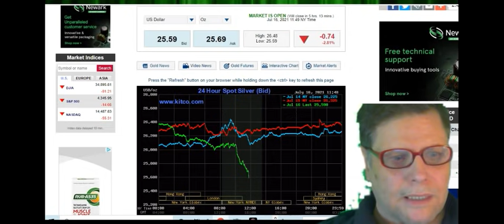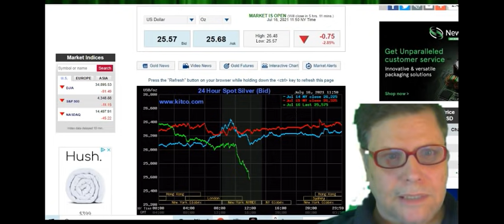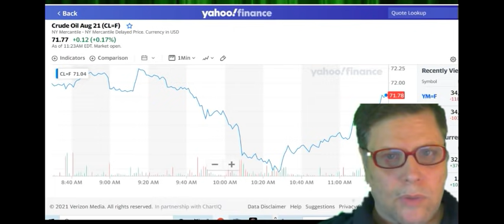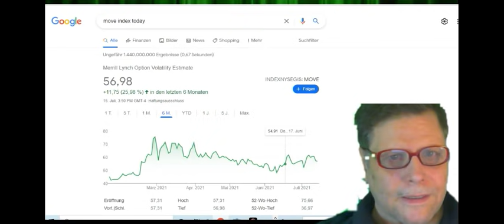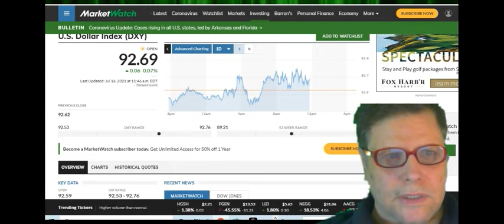MARKET REPORT FRI JULY 16 2021